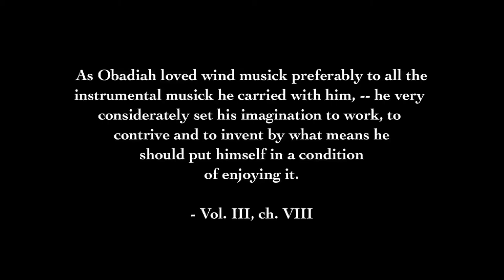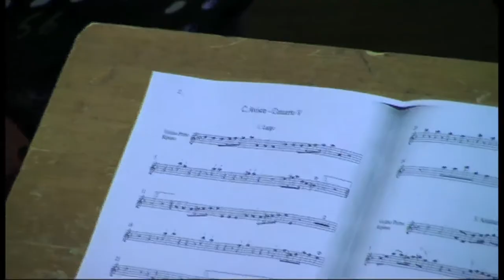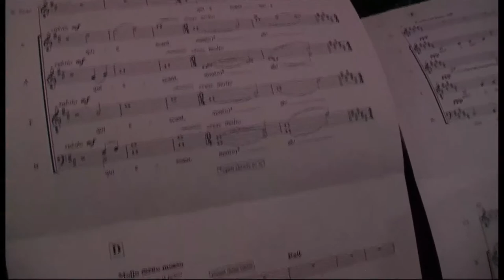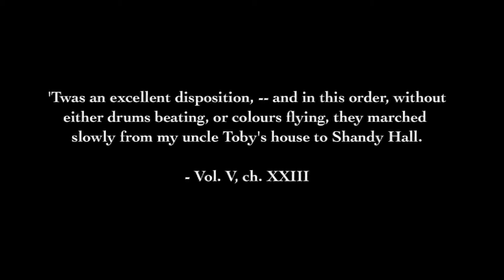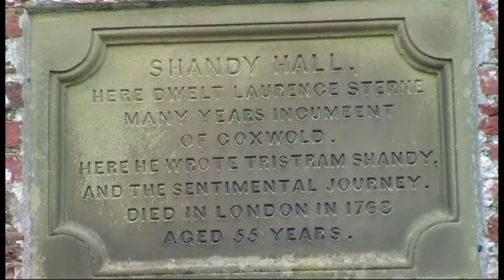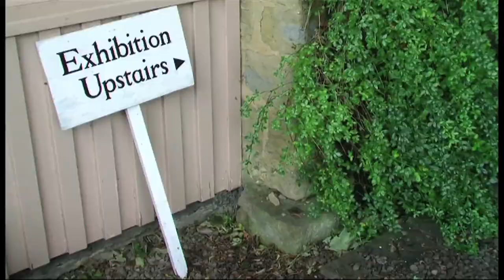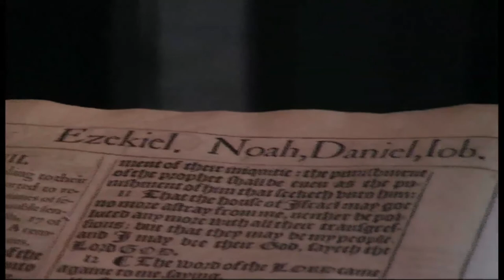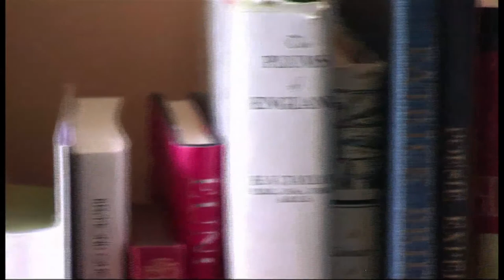What is all this story about? - Part 2/5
Documentary about the making of the University of York Department of Music's practical project 2009: The Life and Opinions of Tristram Shandy, Gentleman for the stage.

By Martin Scheuregger